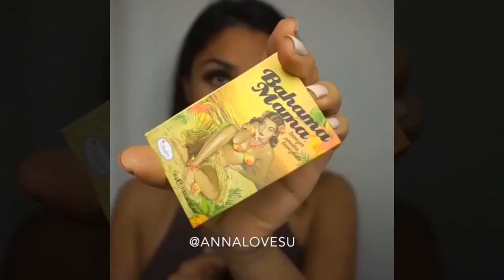Makeup Tutorial For Beginners | In-depth Tips & Tricks - Makeup Tutorial Compilation #12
Makeup Tutorial For Beginners | In-depth Tips & Tricks - Makeup Tutorial Compilation